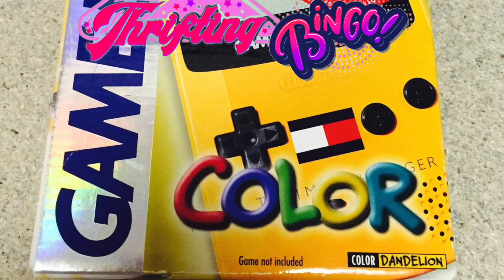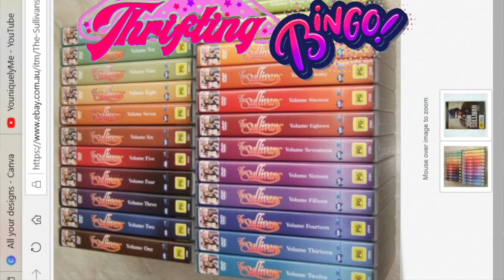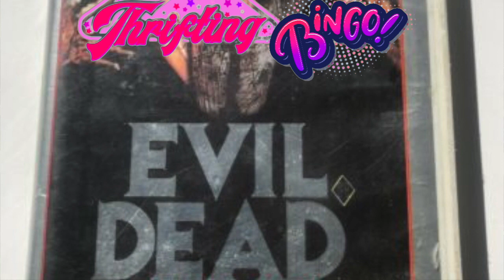AUSTRALIAN THRIFTING BINGO 2020